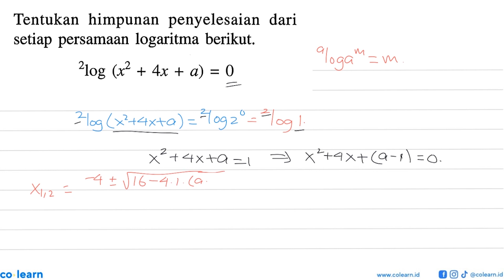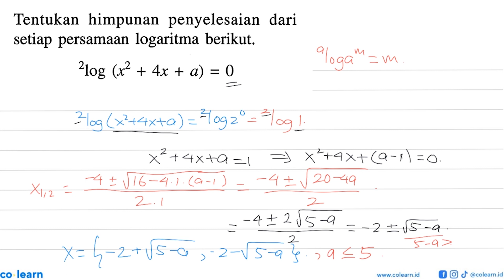Tentukan himpunan penyelesaian dari setiap persamaan logaritma berikut 210g (x2 4x + a) = 0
Topik atau Materi: Persamaan Logaritma - Grafik, Persamaan, dan Pertidaksamaan Eksponen dan Logaritma - ALJABAR - Matematika Kelas 10 SMA - K-13 Revisi

Sumber Soal: XYZ Peminatan 1 kelas 10 K-13 revisi, SWD 2019 , Erlangga

00:00 : Bedah Soal
01:00 : Konsep, rumus dan pengertian Persamaan Logaritma
01:18 : Langkah penyelesaian soal
01:22 : Jawaban akhir
01:52 : Penutup